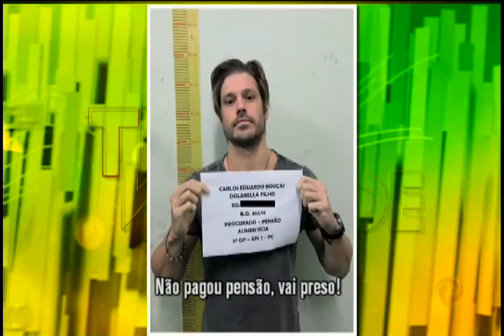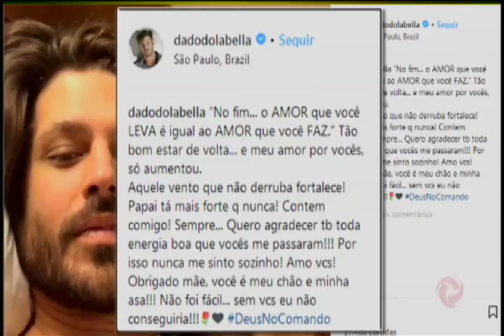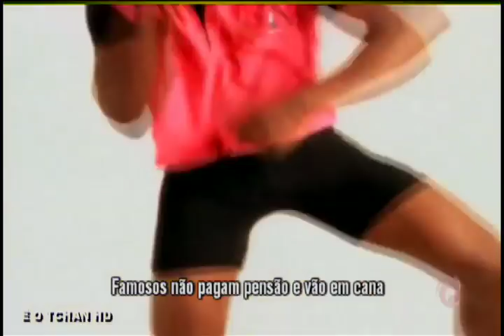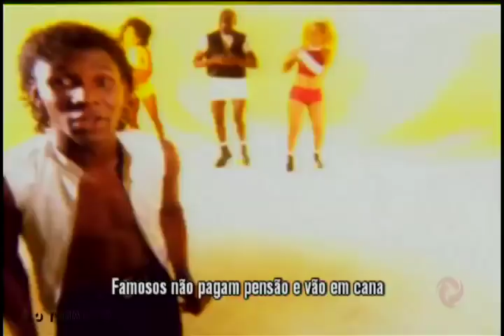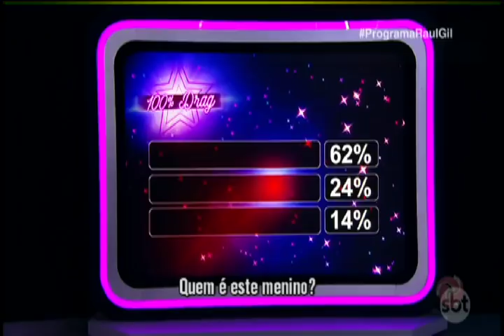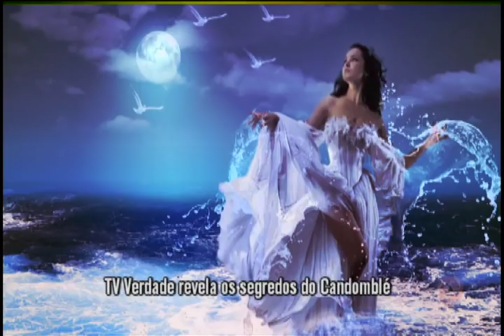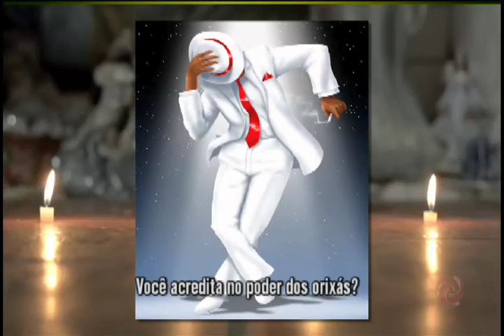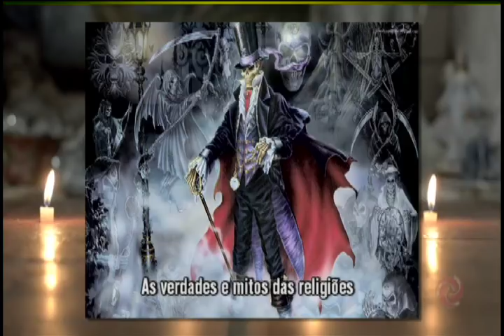Pensão alimentícia: a única cadeia certa no Brasil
Carlini e convidados discutem sobre a punição para a falta de pagamento da pensão alimentícia.